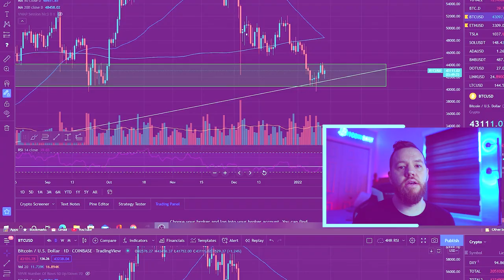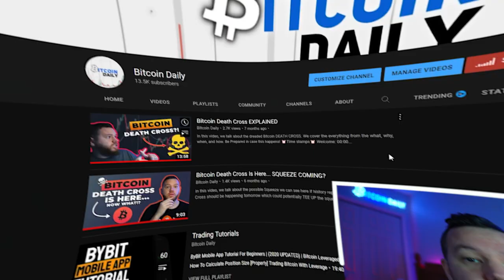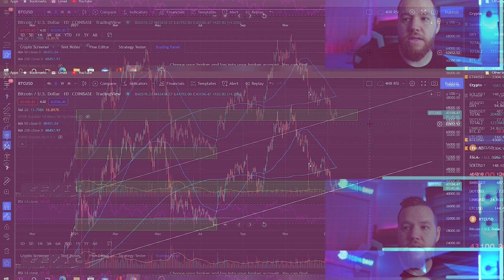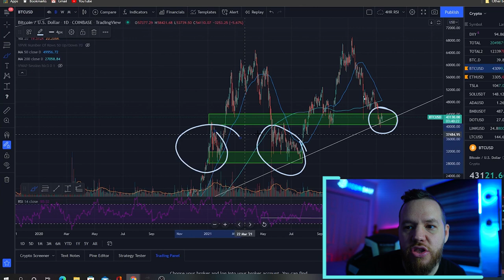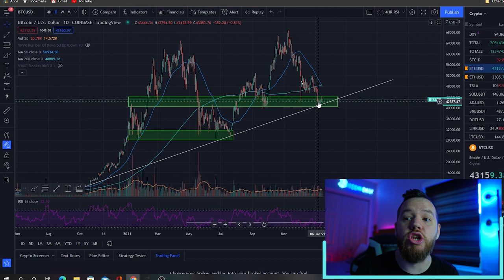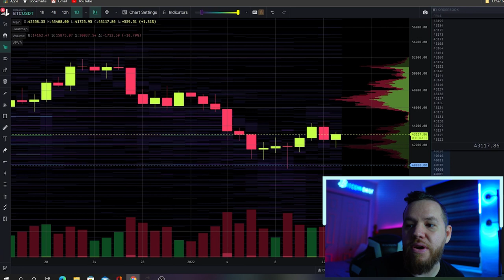Bitcoin Death Cross (Is This The End?)